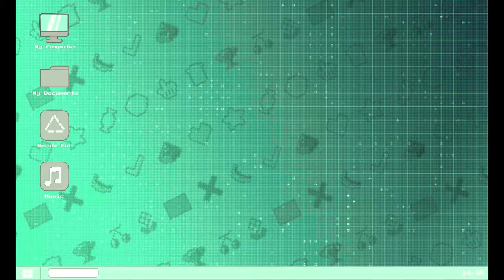Ned Flanders Kills The Simpsons (No Talking)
Must...Kill...Best...Friend! It was bound to happen. Somewhere deep inside everyone's favorite neighbor-ino, a darkness has bubbled to the surface, and now Ned Flanders is on a killing spree! Hey, they warned me that Satan would be seductive!